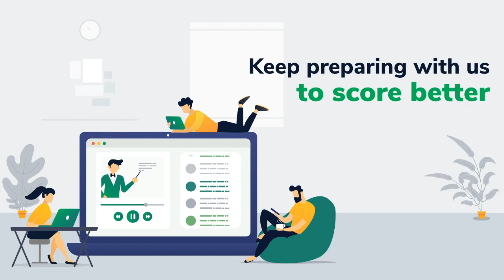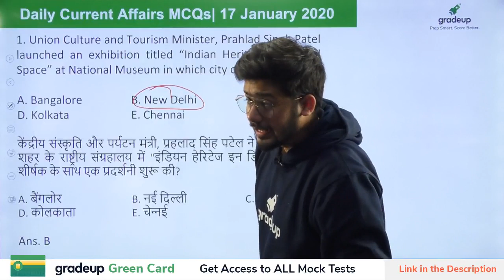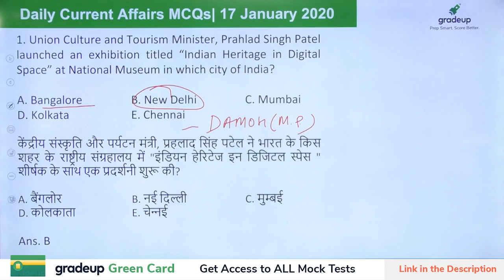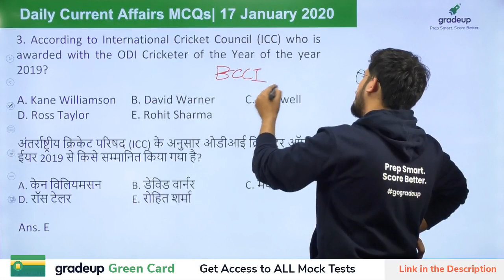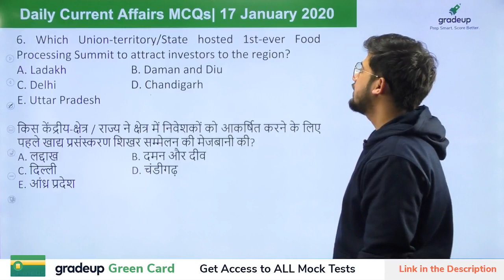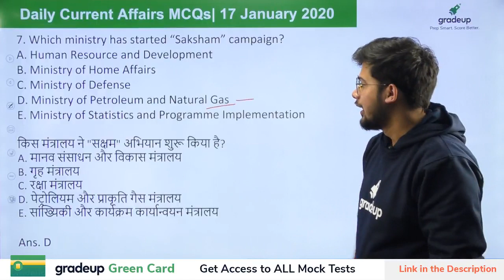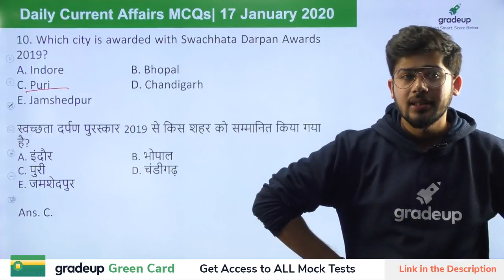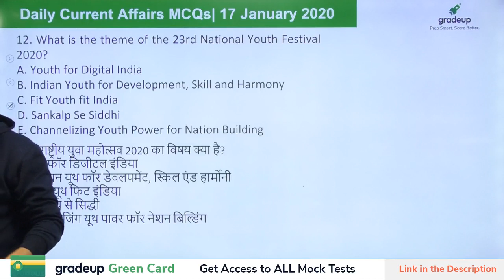Daily Current Affairs MCQs for State PCS and Civil Services | Gradeup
State PCS and Civil Services - Watch the live class on Daily current affairs MCQs for State PCS and Civil Services Preparation by Kush Sir. Practice questions on Daily current affairs for State PCS and Civil Services Exam. These classes will help you to level up your preparation for State PCS and Civil Services.